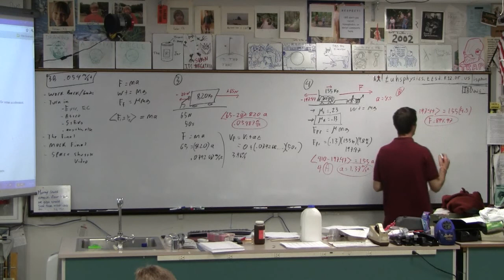G Mock Final Problems 3 and 4 - dynamics (2/2)